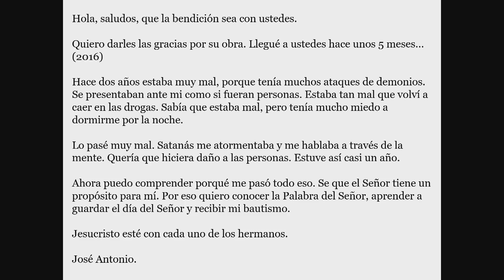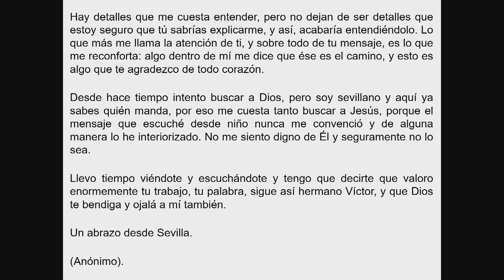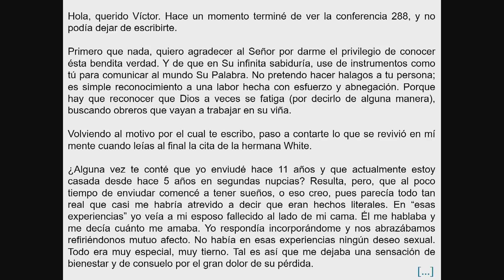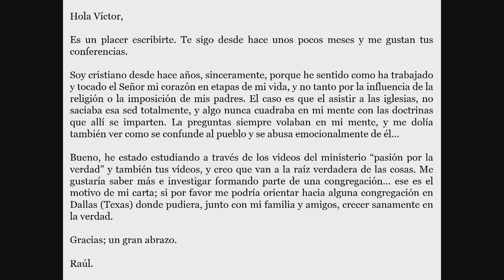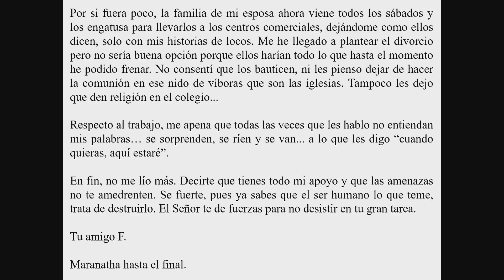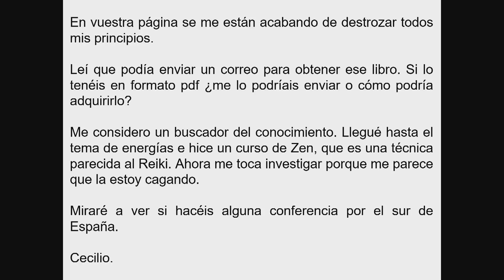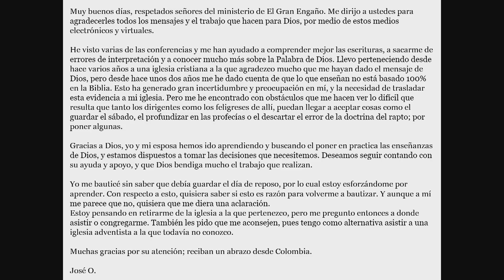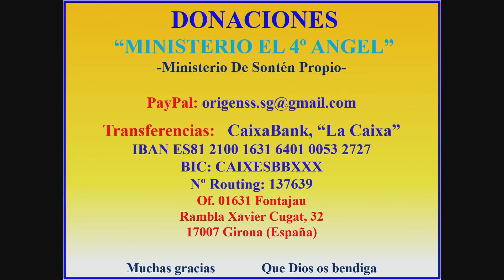31 - Testimonios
Conferencia de testimonios enviados al ministerio del Cuarto Ángel. Parte 31 de la serie Testimonios, marzo del 2021.